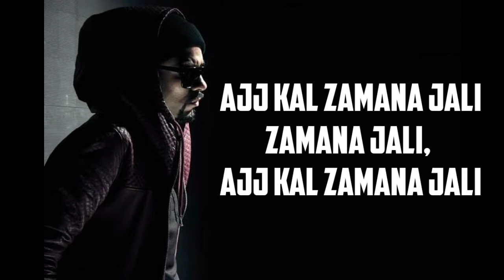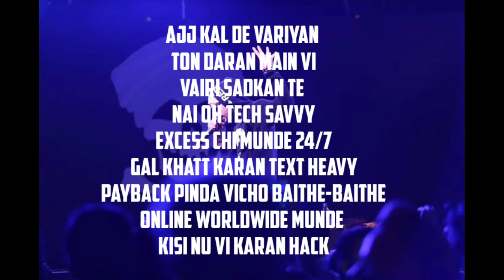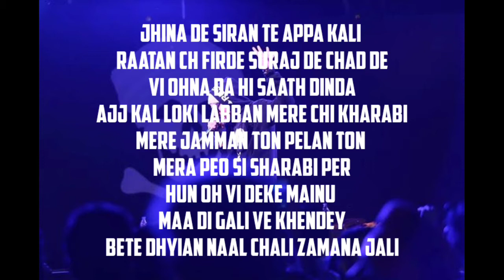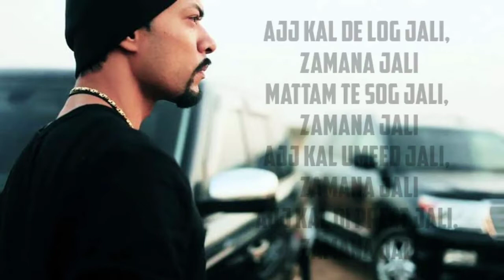Zamana Jali - Bohemia - Skulls & Bones (Lyric Video)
Song - Zamana Jali
Singer/Lyrics - Bohemia
Music Director - Bohemia
Music Lable - T-Series